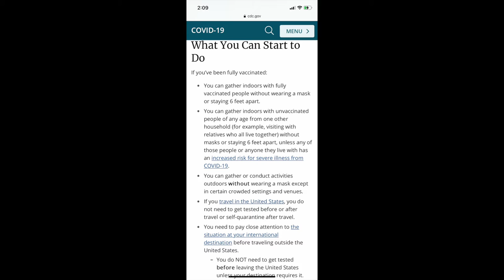The 2021 Oscars, Steve Harvey Can't Have Women as Friends & More , | WHATSTHEWAHALAESI| ESIKOKUI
Akwaaba ! Thanks for coming to my channel. My name is Esi Kokui and I make videos about beauty, interviews, growing up African, entertainment news stories, and more! Come back for videos on Tuesday and Friday!

In this video, I talk about the new Guidelines for vaccinated individuals, if men and women can have platonic relationships and the Oscars!

At Melanin MagEK, we provide beauty boxes with a variety of beauty products on a subscription base or a month to month basis. We have also recently started to provide our own skincare products such as a Turmeric Mask, and more.

Akoben - AKwaaba (feat. Specikinging)
Release date: 17/06/2020
Genre: Afrobeats

*FAQ* :
name: Esi ( pronounced A-C like air conditioning lol)
age: 25
Birthday: February 19
zodiac sign: Pisces
Where I live: Bay Area
camera: iphone 11, Canon sx730 HS
editing software: imovie
nationality: American
ethnicity: Ghanaian